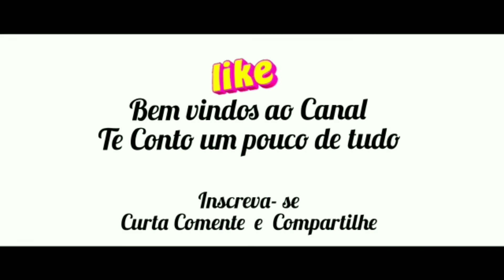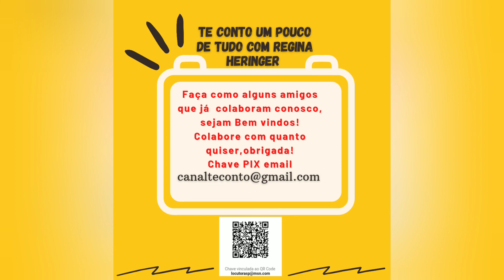O Batismo de Jesus Especial da Semana #deus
E, naqueles dias, apareceu João o Batista pregando no deserto da Judéia,
E dizendo: Arrependei-vos, porque é chegado o reino dos céus.
Porque este é o anunciado pelo profeta Isaías, que disse:Voz do que clama no deserto:Preparai o caminho do Senhor,Endireitai as suas veredas.
E este João tinha as suas vestes de pelos de camelo, e um cinto de couro em torno de seus lombos; e alimentava-se de gafanhotos e de mel silvestre.
Então ia ter com ele Jerusalém, e toda a Judéia, e toda a província adjacente ao Jordão;
E eram por ele batizados no rio Jordão, confessando os seus pecados.
E, vendo ele muitos dos fariseus e dos saduceus, que vinham ao seu batismo, dizia-lhes: Raça de víboras, quem vos ensinou a fugir da ira futura?
Produzi, pois, frutos dignos de arrependimento;
E não presumais, de vós mesmos, dizendo: Temos por pai a Abraão; porque eu vos digo que, mesmo destas pedras, Deus pode suscitar filhos a Abraão.
E também agora está posto o machado à raiz das árvores; toda a árvore, pois, que não produz bom fruto, é cortada e lançada no fogo.
E eu, em verdade, vos batizo com água, para o arrependimento; mas aquele que vem após mim é mais poderoso do que eu; cujas alparcas não sou digno de levar; ele vos batizará com o Espírito Santo, e com fogo.
Em sua mão tem a pá, e limpará a sua eira, e recolherá no celeiro o seu trigo, e queimará a palha com fogo que nunca se apagará.
Então veio Jesus da Galiléia ter com João, junto do Jordão, para ser batizado por ele.
Mas João opunha-se-lhe, dizendo: Eu careço de ser batizado por ti, e vens tu a mim?
Jesus, porém, respondendo, disse-lhe: Deixa por agora, porque assim nos convém cumprir toda a justiça. Então ele o permitiu.
E, sendo Jesus batizado, saiu logo da água, e eis que se lhe abriram os céus, e viu o Espírito de Deus descendo como pomba e vindo sobre ele.
E eis que uma voz dos céus dizia: Este é o meu Filho amado, em quem me comprazo.
Mateus 3:1-17
Narração: Locutora e Radialista Regina Heringer
Operador de Áudio: Danilo Andrade
Fotos Ilustrativas: Flickr, Pexels, Reprodução/Internet, Pinterest
Fundo Musical: Large Smile Mood - Nico Staf